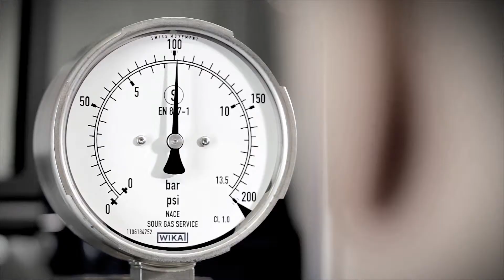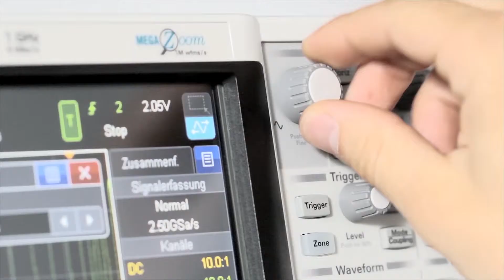Karriere bei WIKA - schnell Verantwortung übernehmen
Die WIKA Alexander Wiegand SE & Co. KG ist Weltmarktführer in der Druck-, Temperatur- und Füllstandsmesstechnik. Als expansives und weltweit operierendes Familienunternehmen bietet Dir WIKA vielfältige Karrierechancen im In- und Ausland. Es gibt Vieles, was für WIKA als Arbeitgeber spricht! Entdecke, was WIKA einzigartig macht!